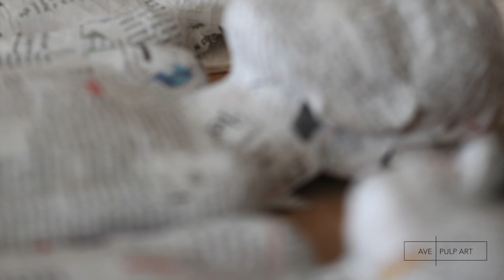Schau Dir an was Du aus Altpapier machen kannst.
Gestalte Deine eigenen Dekorationen, Objekte und Figuren aus Materialien die Du schon zu Hause hast.

Eva